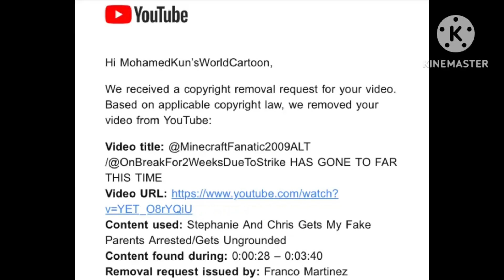Franco Martinez Just Got Worse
Credit to @CoolSticklyFiguryChase for his Video inspired.